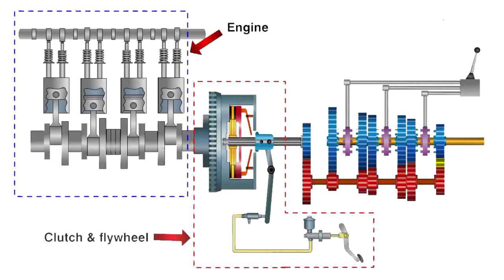Car Clutch Plate Components Explain | Clutch Plate के Parts को क्या कहा जाता है ?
In this Video :
Hello Friends , Aaj ke iss video me main Aapko detail me Clutch plate Explain karne wala hu. Aur Single Plate Clutch me kaunse components hote hai Uske baare me bhi.

Queries solve in this video :
1) clutch plate explained
2) single plate clutch explain
3) clutch plate components
4) clutch plate parts name
5) clutch plate parts
6) clutch plate spring function
7) clutch plate spring name
8) car clutch plate components
9) clutch plate parts name
10) single plate clutch parts
11) single plate clutch component explain
12) clutch plate splines
13) Clutch Plate के Parts को क्या कहा जाता है